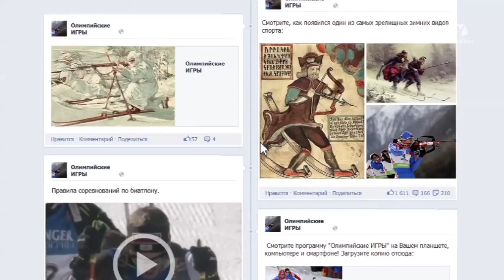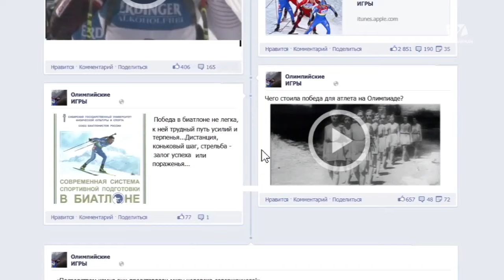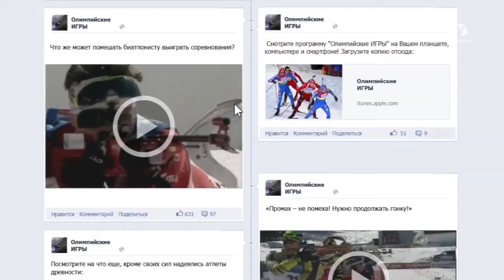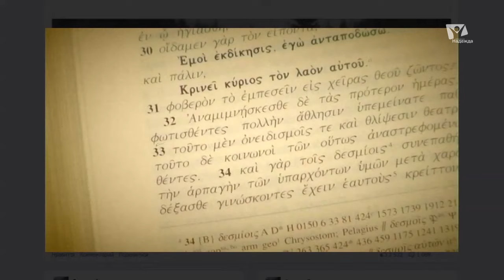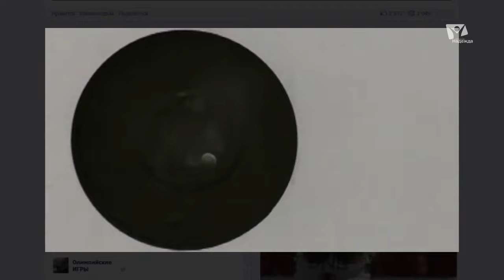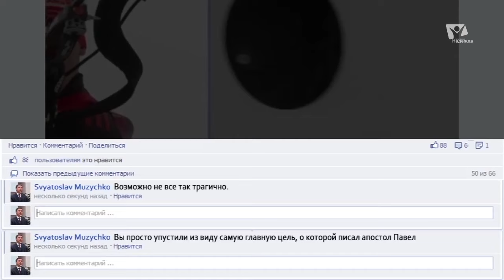Биатлон - цена промаха // Зимние Олимпийские игры 2022, Пекин, Китай. Спецрепортаж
С 4 по 20 февраля в Пекине проходят Зимние Олимпийские игры. Это 24-ая по счету зимняя Олимпиада, на которых ожидается выступление 3000 спортсменов из 92 стран мира.
Смотрите на телеканале «Надежда» серию специальных репортажей, посвященных некоторым видам спорта, а также их духовному значению.

Зимние Олимпийские игры - это крупнейшие международные соревнования по зимним видам спорта, проводящиеся один раз в 4 года под эгидой Международного Олимпийского комитета. Зимние Олимпийские игры начали проводиться с 1924 года как дополнение к летним Играм. Некоторые зимние виды спорта были включены в летние Олимпийские игры ещё раньше, в 1908 и 1920 годах. С 1924 по 1992 год зимние Олимпийские игры проводились в те же годы, что и летние. С 1994 года зимние Олимпийские игры стали проводиться после летних со сдвигом в 2 года.
В настоящее время в программу зимних Игр входят 15 дисциплин: биатлон (постоянно - с 1960 г.), бобслей (1964), горнолыжный спорт (1936), керлинг (1998), конькобежный спорт (1924), лыжное двоеборье (1924), лыжные гонки (1924), прыжки на лыжах с трамплина (1924), санный спорт (1964), скелетон (2002), сноуборд (1998), фигурное катание (1924), фристайл (1992), хоккей с шайбой (1924), шорт-трек (1992).